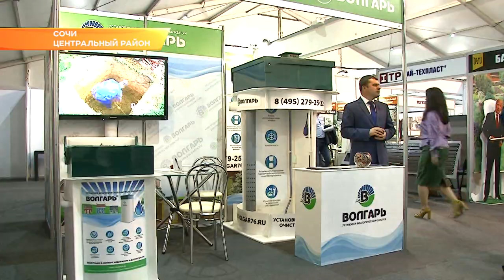«Sochi-build» и «Мебельный вернисаж» открылись в Сочи. Новости Сочи Эфкате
Строительная и мебельная выставки собрали на курорте ведущие компании этих отраслей.